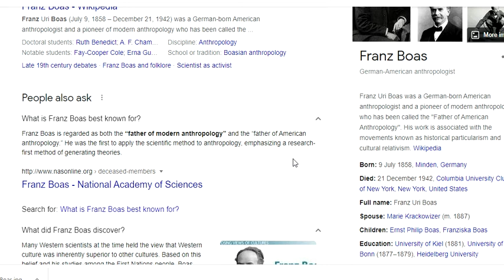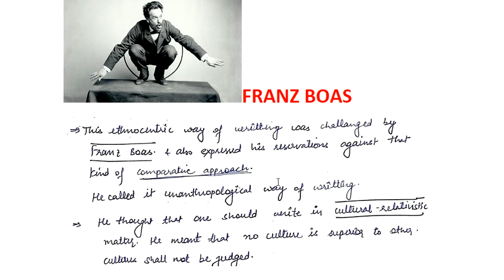FRANZ BOAS - CULTURAL RELATIVISTIC MANNER